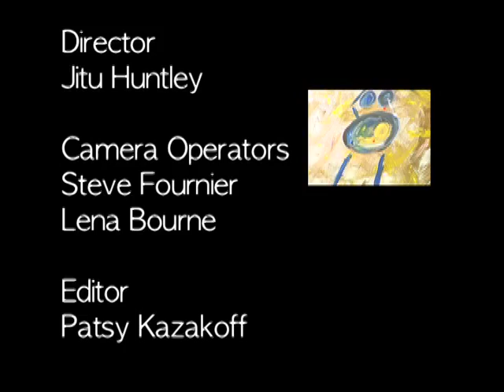Art Talks (February 2014)